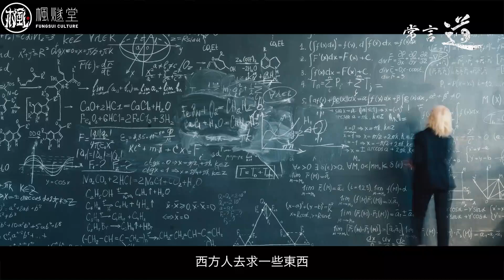【常言道】首播！楓燧大師兄為你深度解釋【常言道】！道家所講嘅【天理】究竟係乜嘢？了解【天理】竟然可以幫助人生順遂，改善運氣？楓燧大師兄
一齊探討修心修行嘅同學可以進入WhatsApp群組揾【山玄師兄】，群組鏈接：